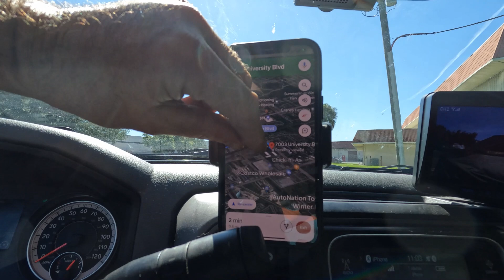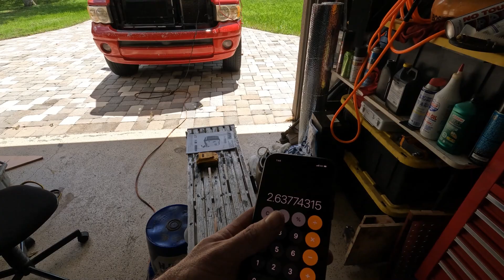CDL Hotshot - 24 day trip - What's our gross?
Final leg after being on the road for 24 days.  Final drops, rate per mile, gross income.